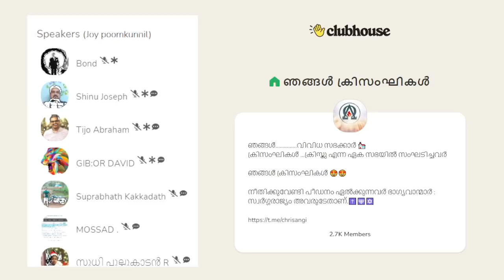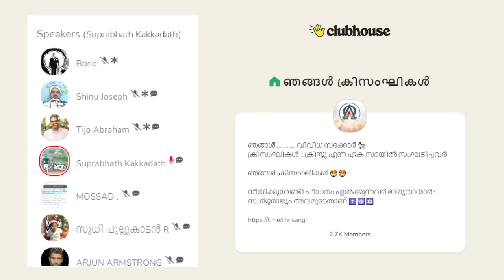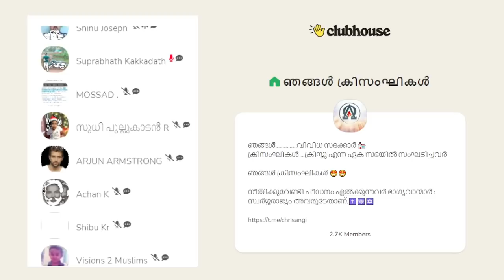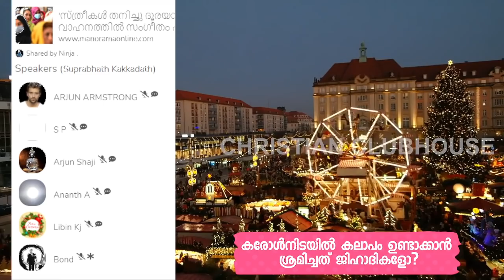കരോളിനിടയിൽ കലാപം ഉണ്ടാക്കാൻ ശ്രമിച്ചതാര് ? Part 1 | Clubhouse Discussion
Chapters
00:00 Intro
6:01 നസ്രാണി പാസ്റ്റർ
8:55 Suprabhath talking
30:52 Bond നിസഹായരായ ഇസ്ലാമിക പണ്ഡിതർ
47:27 Mathew talking about Sebastian Punnakkal
58:38 Ananth talking about Babur
1:26:39 ഇന്ത്യൻ ക്രിസ്ത്യൻസിനെ എല്ലാവരും അവഗണിക്കുന്നു
1:30:01 പോലീസിൻ്റെ നിസ്സഹായാവസ്ഥ